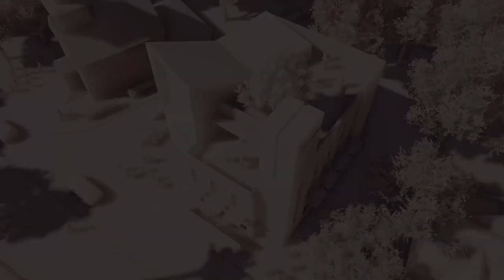JCTGBTG San Pedro Laguna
A conceptual design for a small Christian church in Laguna.